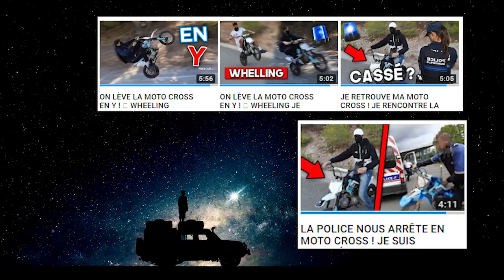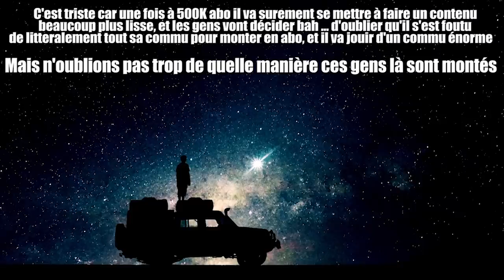Tarek en IRL - Quand le fake dépasse l'entendement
Merci à Flo pour avoir prêté sa voix : florian.radio sur snap